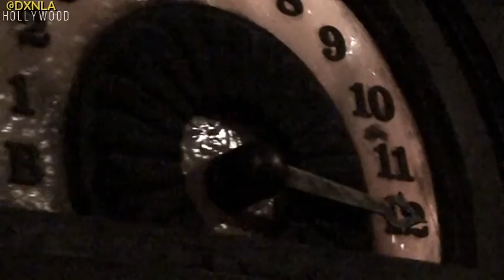🔴 Disney's HOLLYWOOD Studios 2010 ✈️ Roller Coaster AEROSMITH + TORRE del TERROR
Te gustaría viajar GRATIS como NOSOTROS ?    WhatsApp (Línea Internacional) (Línea USA)

Te han dicho "NOS VEMOS en las PLAYAS del MUNDO" . ó "GANA DINERO desde tu CASA" ...  nosotros te lo demostramos con COMISIONES ILIMITADAS MUNDIALES tal cual nosotros hemos construido por más de 10 años consecutivos y fieles al 100 % con nuestra marca con RESULTADOS REALES.

Te gustaría saber más ? es SIMPLE...comunícate con NOSOTROS para una ASISTENCIA DIRECTA , independiente en qué país te encuentres.

En este VIDEO:
00:00​ ENTRADA a HOLLYWOOD ORLANDO
02:21 AEROSMITH
05:16 HOLLYWOOD TOWER
11:29 CONTACTANOS

En el siguiente video continuarémos más con estos INOLVIDABLES RECUERDOS.

WhatsApp (Línea Internacional) (Línea USA)

Gracias
Sonnia Flor & Guillermo Swett